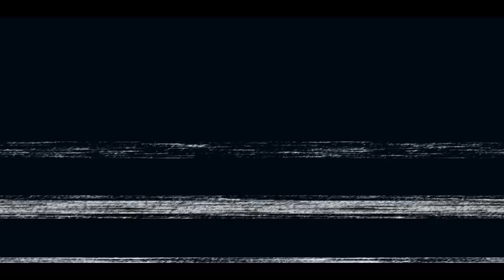DJ JANTİ ÜNAL TURAN VOL.4 (SPECİAL MİX) KLİP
KEYİFLİ DİNLEMELER
DESTEK İÇİN PAYLAŞMAYI UNUTMAYIN